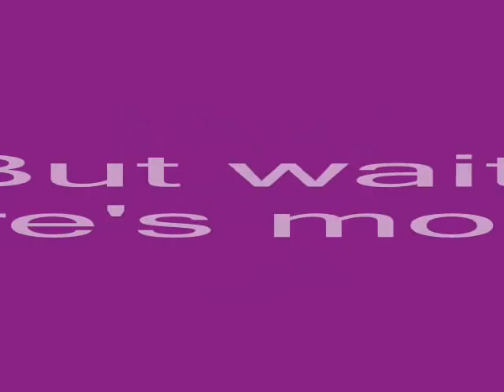YGW Senior Shpiel 2012 Part 2 (with credits)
Part 2 of the Annual Yeshiva of Greater Washington Senior Purim Shpiel.